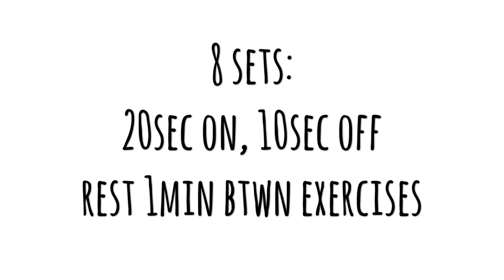Interval Training Workouts 6 (Tabata) - Jump Lunge, Inchworm Push-Up, Speed Skater, Crunch Hold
Tabata Workouts 6

Format:
4 total exercises
20sec work, 10sec rest
repeat 8x (4min per exercise)
rest 1min btwn each exercise

Exercises:
1) jump lunge
2) inchworm push-up
3) speed skaters
4) crunch hold

Scale:
- jump lunge: modify speed
- push-up: modify speed, hand position, on/off knees
- speed skaters: modify weight, speed, depth, pause time
- crunch: modify weight